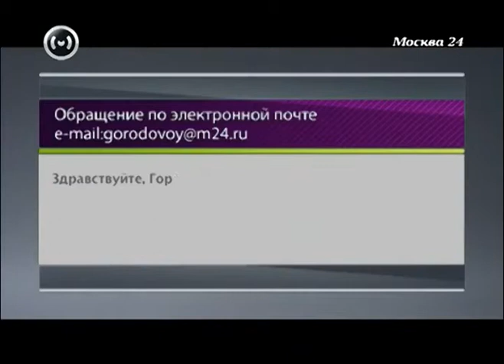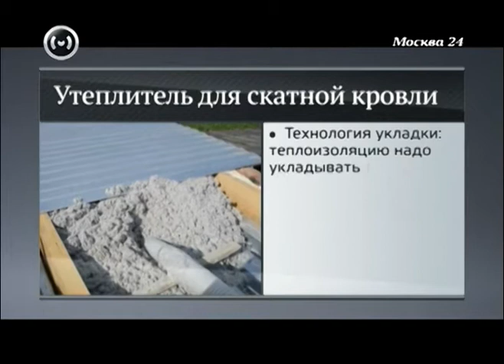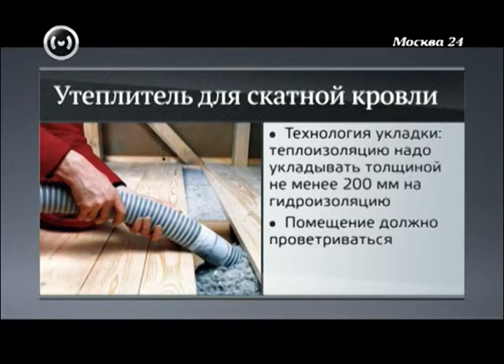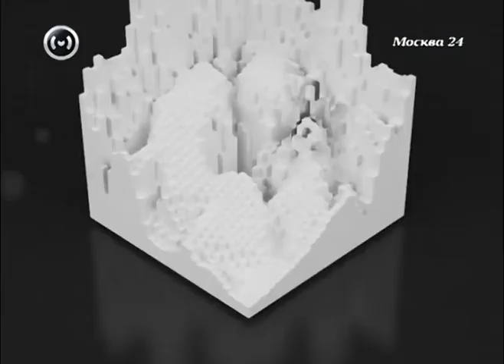Утеплитель выделяет вредные вещества!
Во время ремонта на чердаке дома, использовался утеплитель, где связующим веществом является фенол-формальдегидная смола. А это может быть опасно!

Наши специалисты берут анализ воздуха и помогают разобраться в данной ситуации.